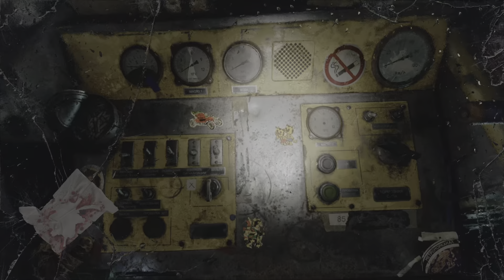Metro Flexodus (brutal)